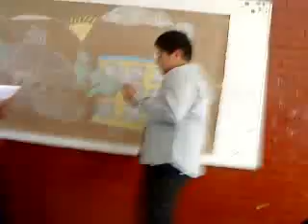Obra de teatro :$